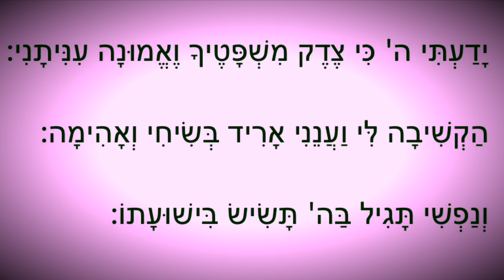ידעתי ה׳ וקדיש לפני מוסף ר״ה ויו״כ | נוסח חב״ד | מנגינת רבי לוי יצחק מברדיטשוב